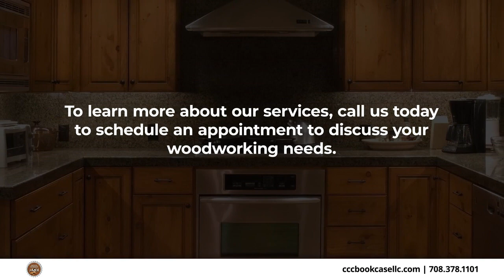Creative Custom Cabinet & Bookcases LLC Lansing Illinois 60430